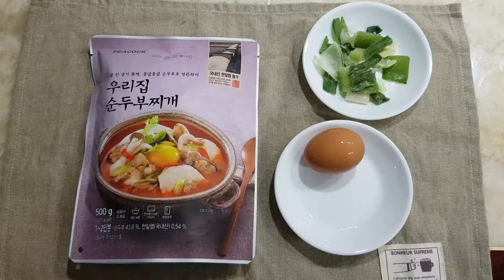초간단 순두부찌개/Soft Tofu Stew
*SUPER EASY RECIPE*:)
1.Put the contents into the pot and heat it for 4 to 5 minutes.
2. When you start boiling, turn off the fire after 1 minute.

* RECETA SÚPER FÁCIL * :)
1. Ponga el contenido en la olla y caliéntelo de 4 a 5 minutos.
2. Cuando empiece a hervir, apague el fuego después de 1 minuto.

* SUPER EASY RESIPE * :)
1. Ilagay ang mga nilalaman sa palayok at painitin ito ng 4 hanggang 5 minuto.
2. Kapag nagsimula ka nang kumukulo, patayin ang apoy pagkatapos ng 1 minuto.

* وصفة سهلة للغاية * :)
1- ضعي المحتويات في القدر وسخنيها لمدة 4 إلى 5 دقائق.
2. عندما تبدأ في الغليان ، أطفئ النار بعد دقيقة واحدة.

* सुपर आसान रसीद * :)
1. पॉट में सामग्री डालें और इसे 4 से 5 मिनट तक गर्म करें।
2. जब आप उबलने लगें तो 1 मिनट के बाद आग बंद कर दें।

* சூப்பர் ஈஸி ரெசிப் * :)
1. பானைகளை உள்ளடக்கத்தில் வைத்து 4 முதல் 5 நிமிடங்கள் வரை சூடாக்கவும்.
2. நீங்கள் கொதிக்க ஆரம்பிக்கும் போது, 1 நிமிடம் கழித்து நெருப்பை அணைக்கவும்.

* उत्तम सोपी कृती * :)
1. सामग्री भांड्यात ठेवा आणि ते 4 ते 5 मिनिटे गरम करा.
2. जेव्हा आपण उकळण्यास प्रारंभ करता तेव्हा 1 मिनिटानंतर आग बंद करा.

* సూపర్ ఈజీ రెసిపీ * :)
1. విషయాలను కుండలో వేసి 4 నుండి 5 నిమిషాలు వేడి చేయండి.
2. మీరు ఉడకబెట్టడం ప్రారంభించినప్పుడు, 1 నిమిషం తర్వాత మంటలను ఆపివేయండి.

* সুপার ইজি রিসিপ * :)
1. সামগ্রীটি পাত্রের মধ্যে রাখুন এবং এটি 4 থেকে 5 মিনিটের জন্য উত্তপ্ত করুন।
২. আপনি যখন ফুটতে শুরু করেন, 1 মিনিটের পরে আগুন বন্ধ করুন।